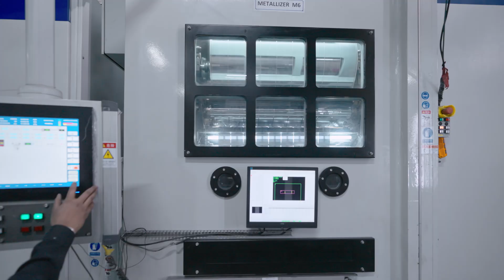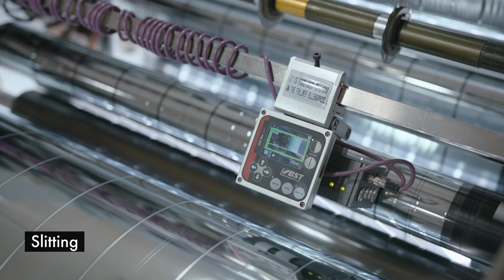TIBCON Capacitors, Corporate Video_English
TIBCON Capacitors | Leading the Industry in Quality, Innovation, and Sustainability

Welcome to TIBCON Capacitors, a leader in capacitor manufacturing, based in India with a global footprint across Asia, Africa, Australia, Europe, and America! For nearly four decades, TIBCON, a brand under Tibrewala Electronics Ltd, has delivered reliable, high-performance film capacitors that meet the most demanding industry standards.

In this video, discover how TIBCON has grown from its founding in 1985 to become a trusted name in electronic components. See how we blend cutting-edge technology with sustainable practices, including our solar-powered facilities and innovative reuse strategies, to create capacitors that add lasting value to our customers’ products.

At TIBCON, we specialize in a diverse range of applications—from high-temperature and high-voltage to energy storage and AC filters for inverter output. With three manufacturing plants across India and a dedicated facility in Hyderabad we deliver precision, quality, and engineering expertise that you can rely on. With over 95 crore units sold and a global network of 10,000+ channel partners, TIBCON continues to set the standard in capacitor technology.

Whether you're in industrial machinery, domestic appliances, or defense electronics, TIBCON Capacitors is your partner in performance, reliability, and sustainability. Join us on our journey to innovate, lead, and power a more efficient and sustainable world.